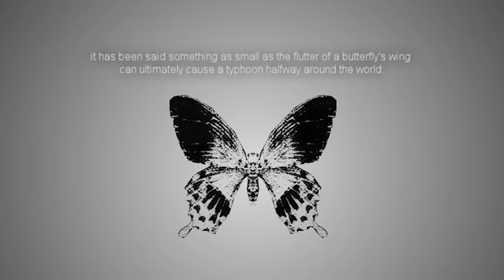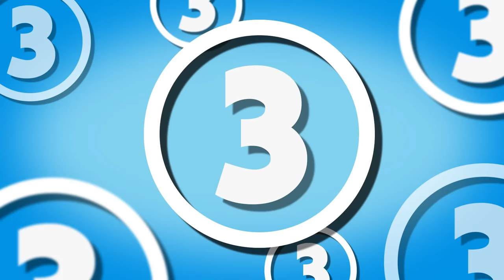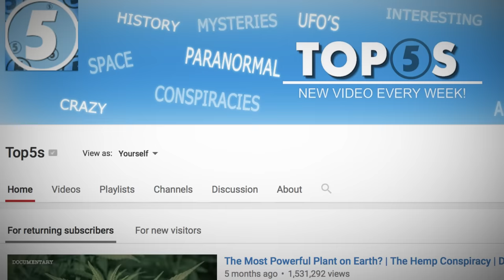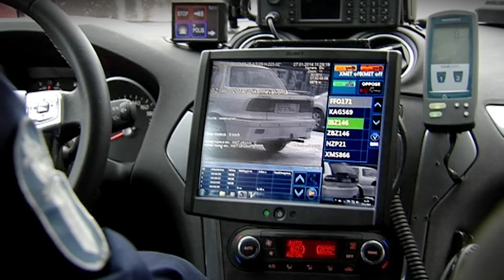5 Truly Insane & Mind Blowing Examples of the Butterfly Effect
What Butterfly Effects can you relate to?